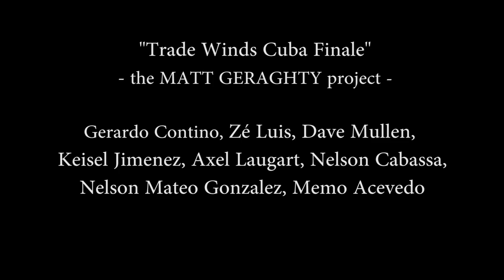MGP Trade Winds LIVE @ SUBROSA - "Salsita" featuring Gerardo Contino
MGP21 NYC - Trade Winds Cuba CD Release: Finale

'Salsita' Featuring Gerardo Contino, Francisco Mela, Zé Luis, Dave Mullen, Ivan Llanes, Keisel Jimenez, Axel Laugart, Nelson Cabassa, Nelson Mateo Gonzalez, Memo Acevedo, Richard Padrón, Jose Ramon Rosario, Yusnier Bustamente, Dario Boente, Ramiro Scalzi.

2nd Camera & Editing
Shea Glover